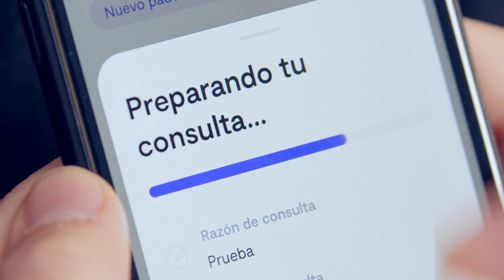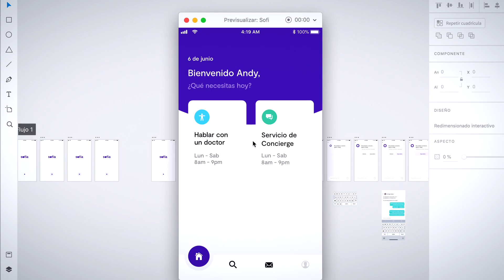Creación de prototipos interactivos con Adobe XD | Curso online de José Galeano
Aprende a encontrar soluciones a problemas de usuarios y crea prototipos animados de alta fidelidad para productos digitales

La fidelidad y el realismo son dos factores clave para desarrollar, experimentar y encontrar soluciones válidas a problemas de usuario. Descubre cómo garantizar la mejor experiencia digital creando prototipos interactivos junto al diseñador de producto José Galeano.

En este curso aprenderás a hacer prototipos animados con Adobe XD. Al terminar, contarás con una metodología para resolver problemas de productos digitales y tendrás un prototipo cercano a tu producto final que podrás probar con usuarios reales desde cualquier dispositivo móvil.